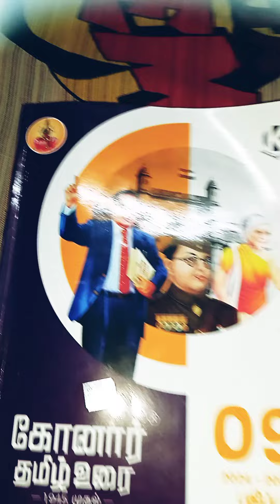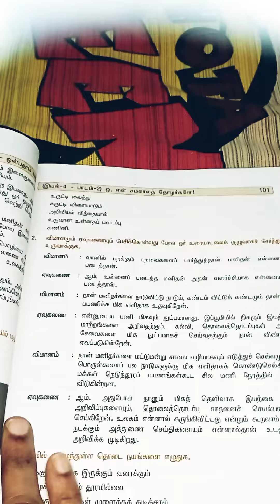கோனார் தமிழ் கைடு 9th ரிவ்யூ👍